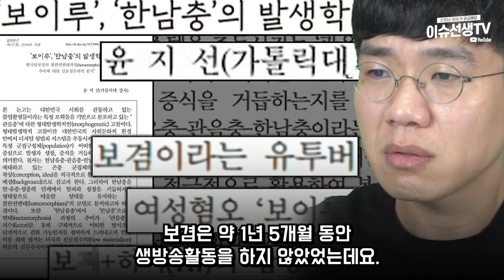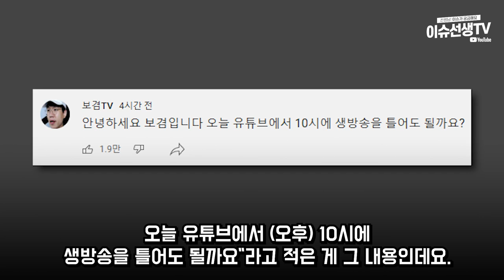유튜버 보겸 복귀